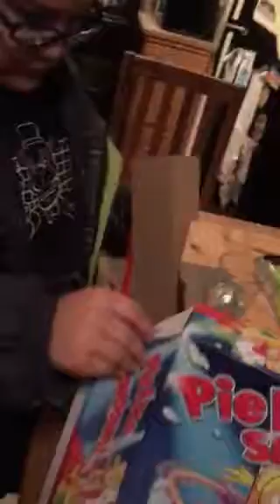Regalo para Mexi! Pie face!